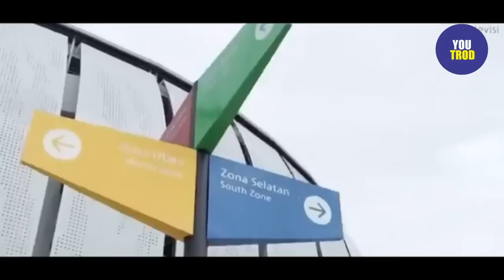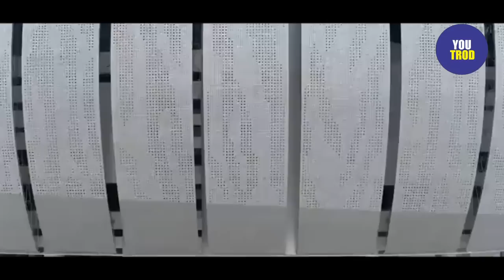PANSUS JIS AKAN MENGANTARKAN ANIES KE RI 1